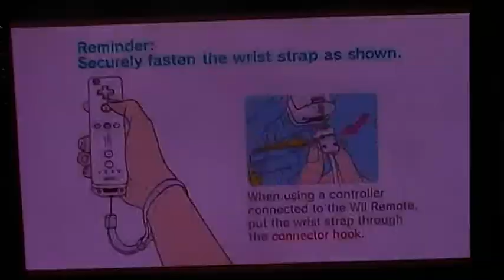LP Mario party 8-DK's treetop temple part 1-Let the party begin!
Hudson soft tradition(if we don't count MP advance)continues in this fun and exciting party game for the entire family.
At the beginning Mario stole victories from me but I showed him who's boss-Yoshi